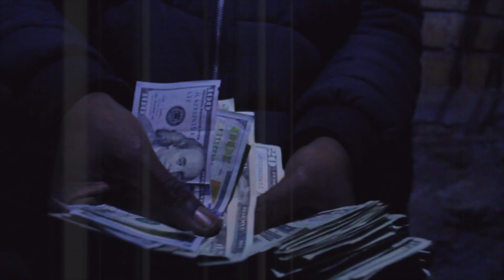Finesse Hustle - 34 Bars (Hosted By Dj Cam Jones) | Shot